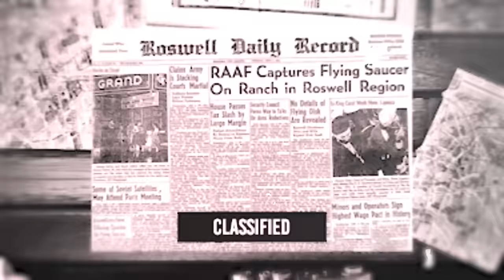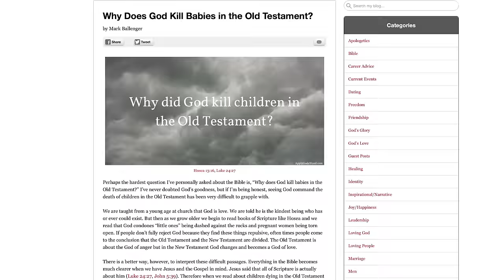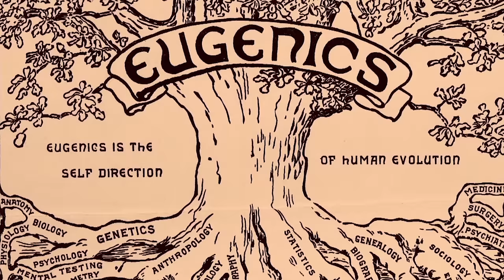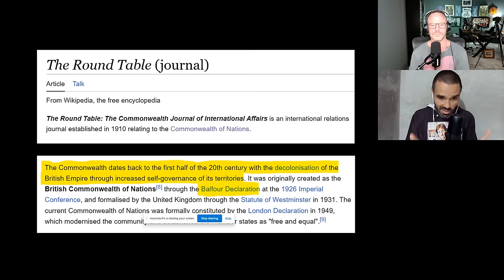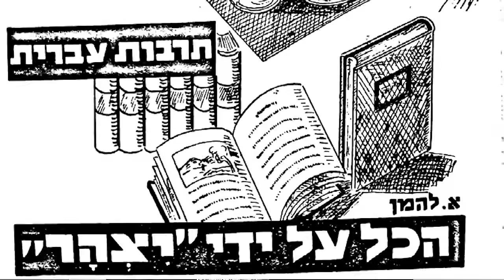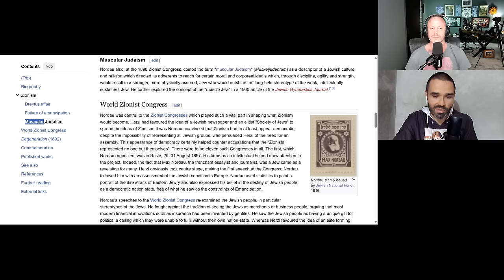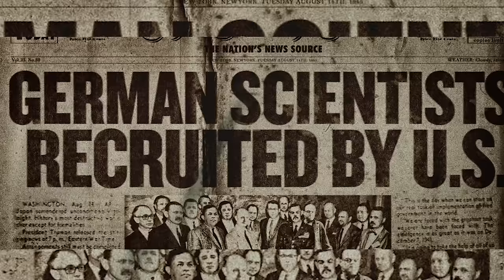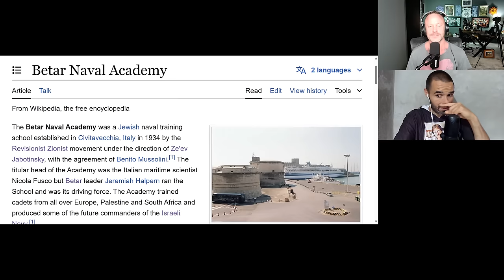How the Rothschilds Conquered Palestine | Gavin Nascimento Podcast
Research historian, data analyst, and conspiracy realist @GavinNascimento  Gavin Nascimento returns to reveal the role of the Jewish Rothschilds, Marxism, and eugenics in the Zionist crusade to create the state of Israel on episode 152 of the Far Out with Faust podcast.

*This is the most recent of our episodes with Gavin detailing the complicated and often misunderstood history of Israel.

A veteran of the show (check out episode 79), Gavin has earned a reputation among some of the most prominent truth seekers of our time, like Joe Rogan and Billy Carson (episode 90). He’s known for his relentless research and meticulous attention to detail and has spent over a decade uncovering historical truths through verifiable sources. He’s the author of A History of Elitism, World Government & Population Control, as well as a host of compelling essays featured on The Free Thought Project (episode 118).

In this episode, Gavin delves deeper into the geopolitical origins of the state of Israel. Topics include:

-What is the history of Israel?
-What is the history of Palestine?
-Was Israel created for religious freedom?
-What was there before Israel?
-Did the Rothschilds fund Israel?
-What is Zionism?
-What’s the difference between Zionists and Jews?
-How did the British Empire help create Israel?
-Who was Cecil Rhodes?
-What was the Round Table Movement?
-What role did eugenics play in the creation of Israel?
-How and why were the Nazis involved with Israel?
-Were the Nazis and Zionists working together?
-What was the Haavara agreement?
-What was the People’s Will?
-Were Israel’s founding fathers (David Ben-Gurion, Menahem Begin, and Vladimir Zahev Jabotinsky) terrorists?
-What’s the difference between Labor Zionism and Revisionist Zionism?
-How did the Zionists conquer Palestine?

Check out Gavin’s book on Amazon
A History of Elitism, World Government & Population Control